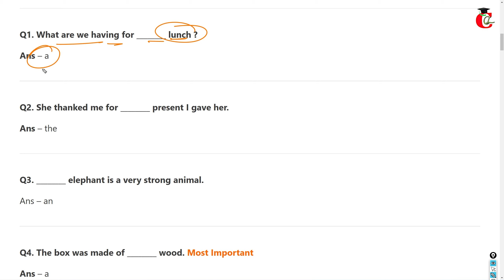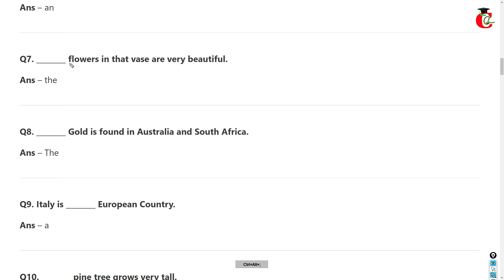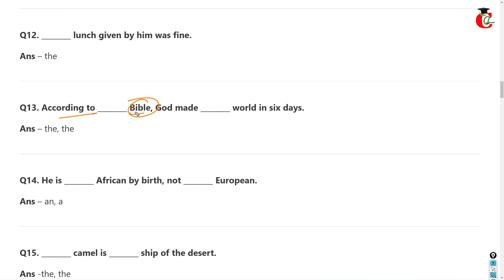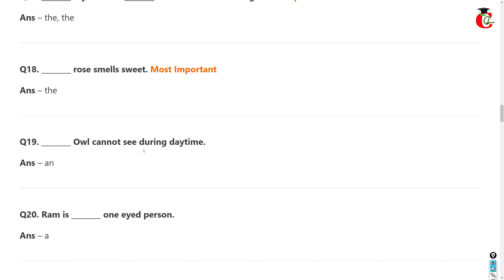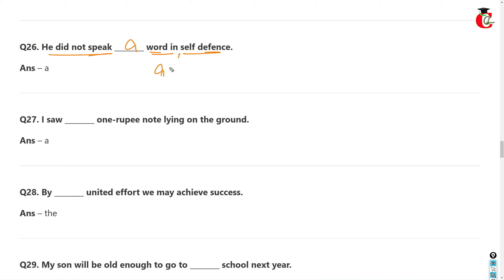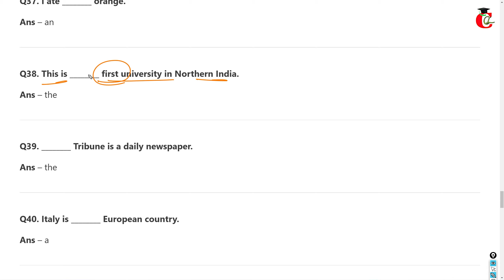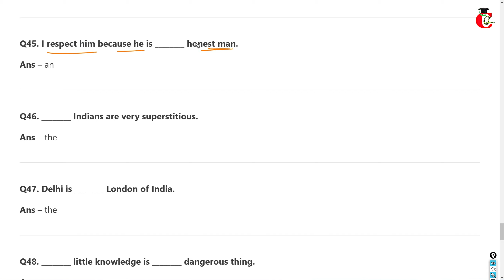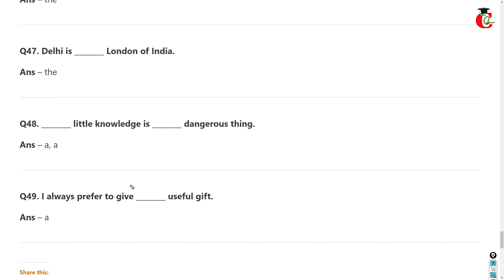HBSE Class 10 English Article Writing Important Questions 2023 PDF with Rules and Exercise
HBSE class 10 English Article Writing important questions 2023 with simple Rules with pdf.